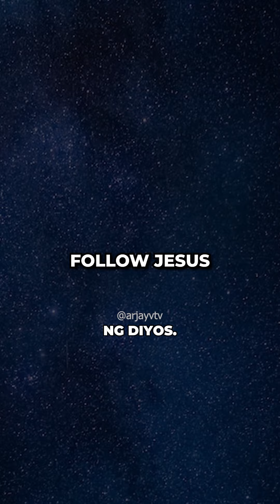KASALANAN BAKIT IPINAHINTULOT NG DIYOS? | ARJAYV TV